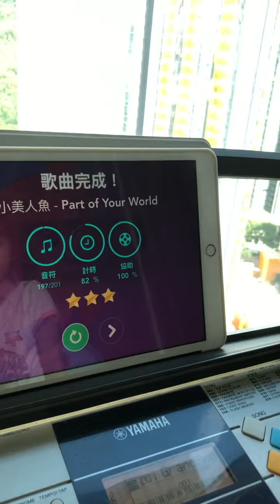Disney movie the little mermaid-part of the world